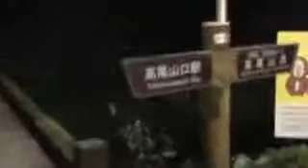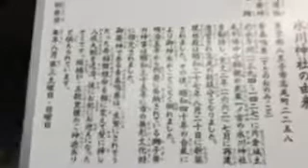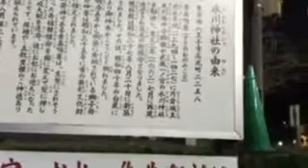ぶらり夜の高尾散歩_181007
陣場山から高尾山を縦走して疲れ果てた体を京王高尾の湯で癒やし、そのテンションそのままに高尾駅近辺をウロウロした思い出動画をどうぞ。